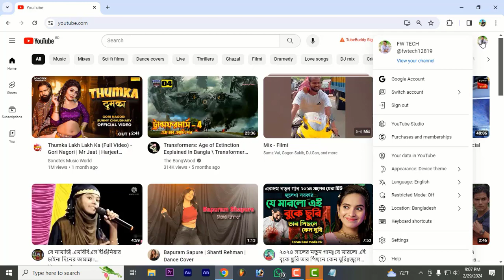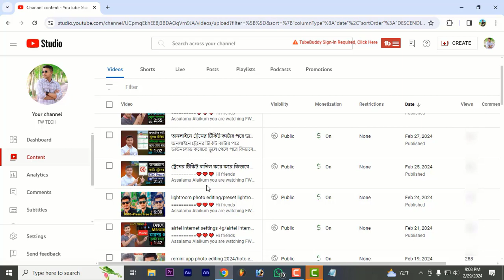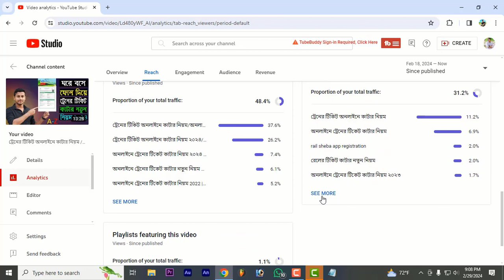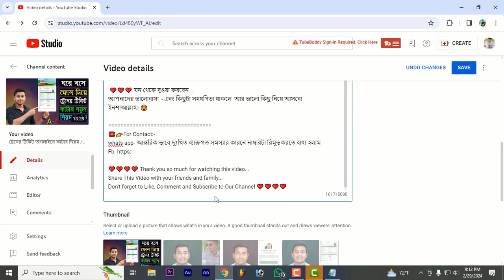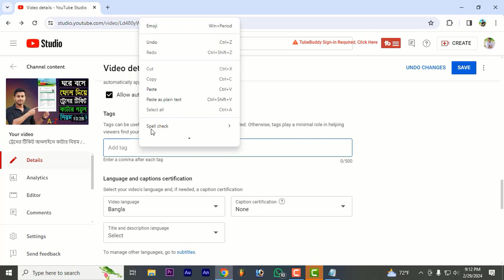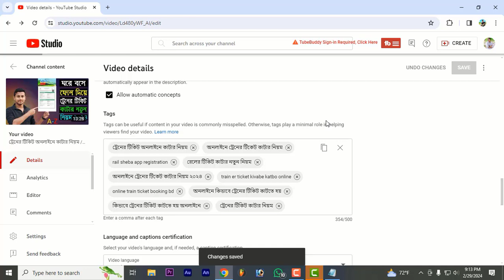ভিডিও ভাইরাল করার উপায়,youtube video viral trick, youtube video viral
❤️❤️❤️ Hi friends Assalamu Alaikum you are watching FW Tech, I am with FW Shakil, the video that I have brought for you today is: 🎥: * ভিডিও ভাইরাল করার উপায়,youtube video viral trick, youtube video viral *

how to viral youtube video in bengali,
ভিডিও ভাইরাল হয় না কেন,
ভিডিও ভাইরাল হলে কিভাবে বুঝব,
ভিডিও ভাইরাল হয় কিভাবে,
youtube video viral korbo kivabe,

ইনশাআল্লাহ। 😍